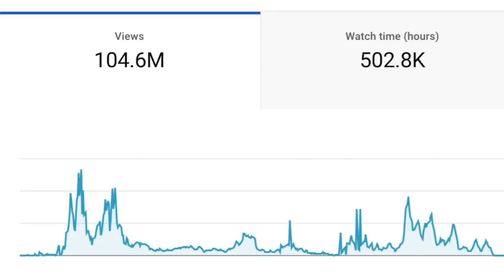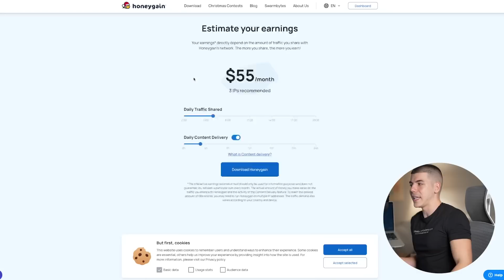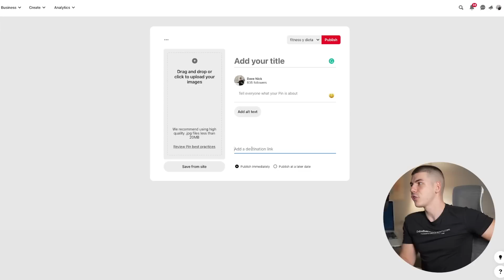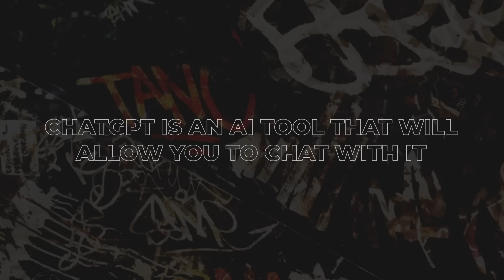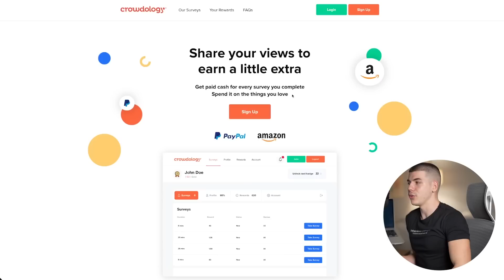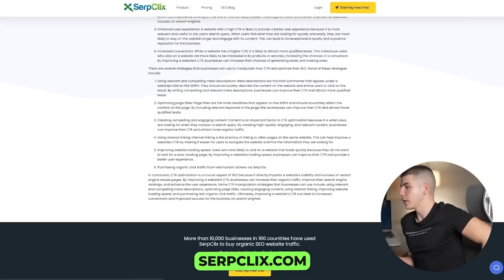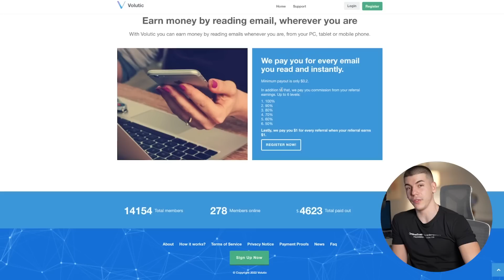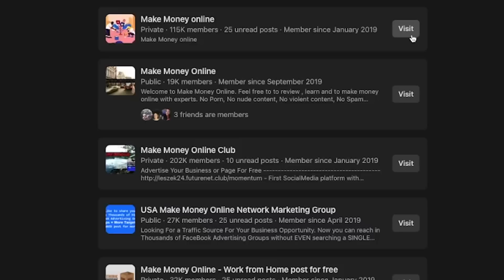12 Ways to Make $500/Day From Your Phone 2024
50 Ways To Make $1000 Online (Never Shared Publicly)